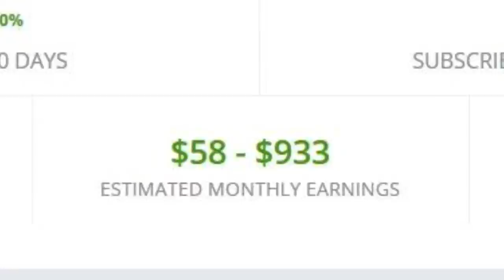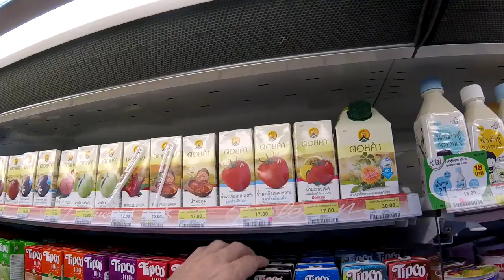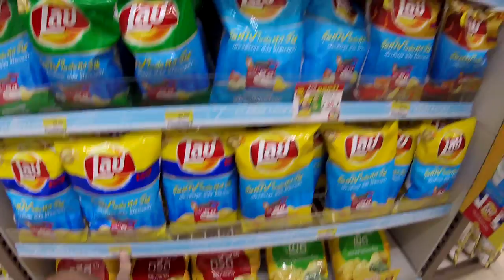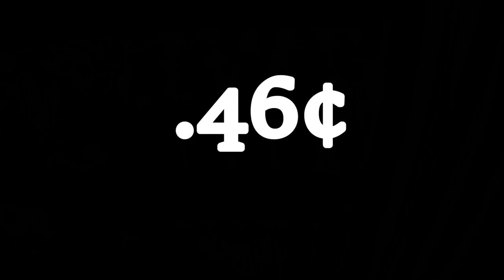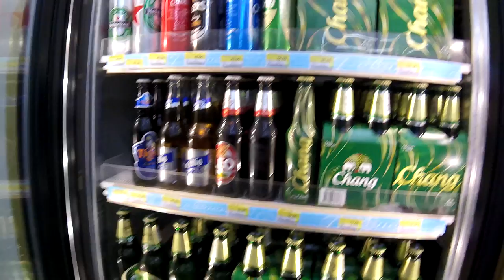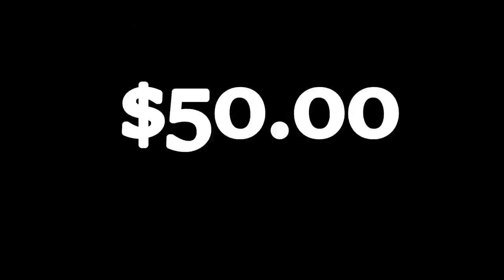LIVE IN THAILAND FOR $1000 V253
Cost of living in Phuket Thailand?
How can you live in Thailand for one thousand dollars?
ALL THE EXTRAS
Gear I wish I used
Canon G7X

I have no family here, and I'm walking through Thailand with out a clue!

Shipping Address.
The address to ship to is:
Thailand Rob
C/O White Sun Bar
121 Moo 3, Beach Rd